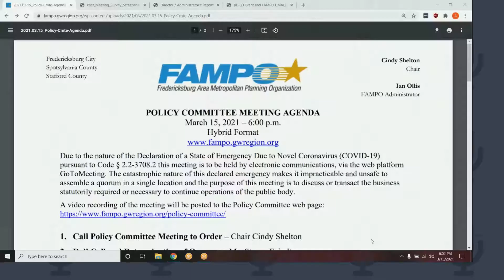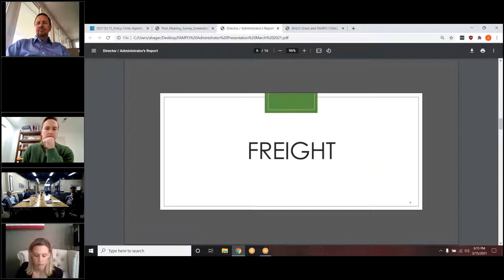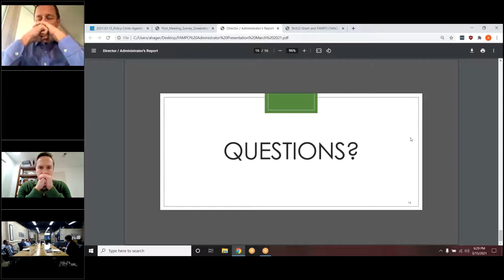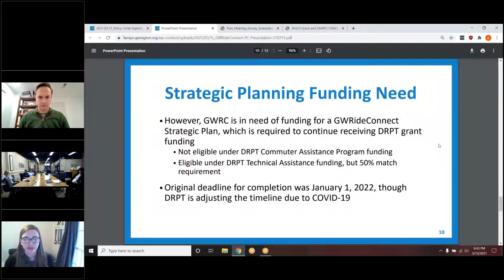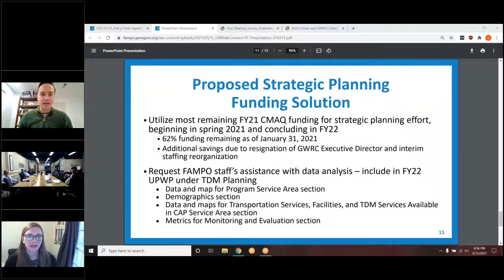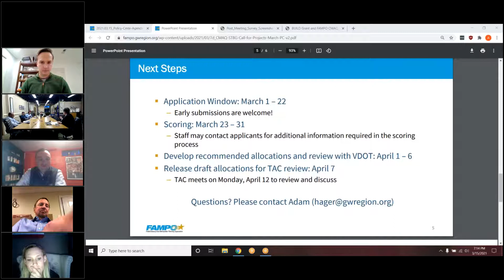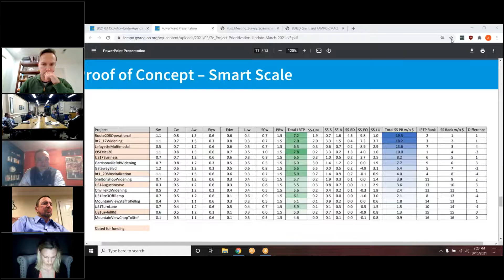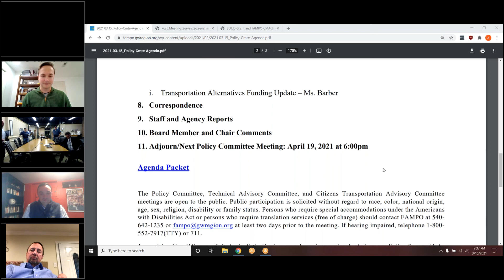Policy Committee Meeting, March 15, 2021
This is a recording of the FAMPO Policy Committee meeting held on March 15, 2021.